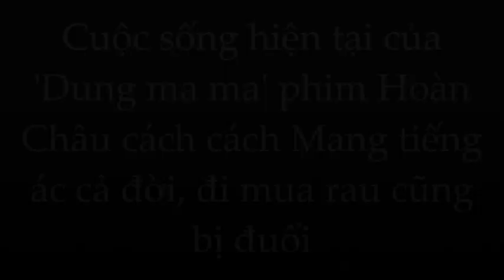Sốc bật ngửa trước bản chất con người thật của Lý Minh Khải 'Dung ma ma' ác nhất màn ảnh